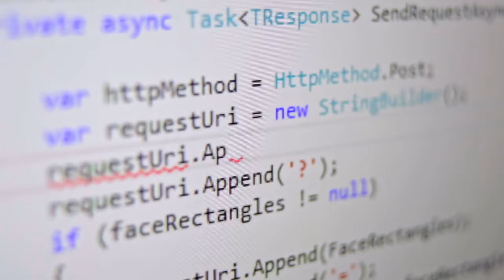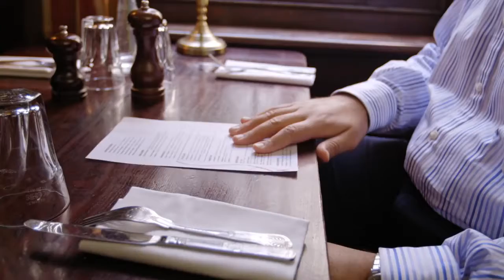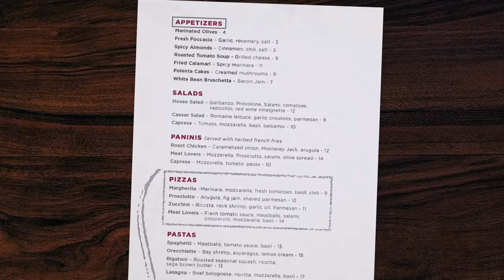Seeing AI 2016 Prototype A Microsoft research project